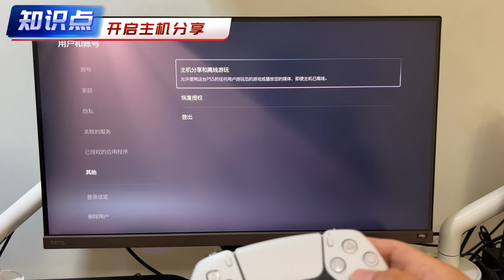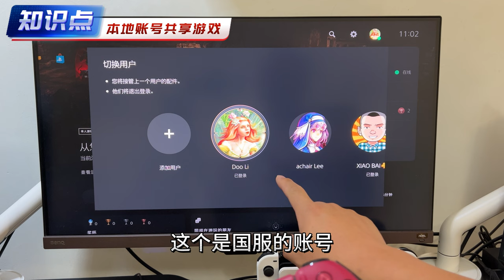PS5如何本地双人同屏玩《暗黑破坏神4》，PSN国服账号也可以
PS5双人游戏又多了一个，买一份暗黑4，可以本地同屏两个人玩，具体玩法见视频